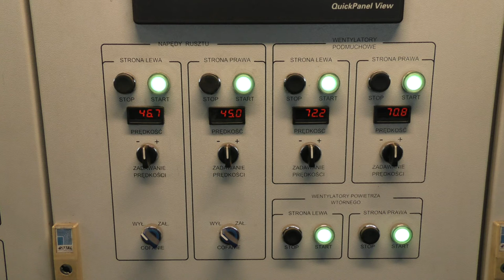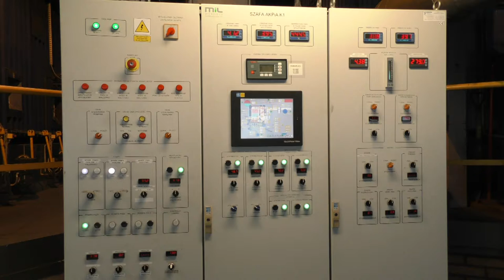Z Ratusza |TVSUWAŁKI